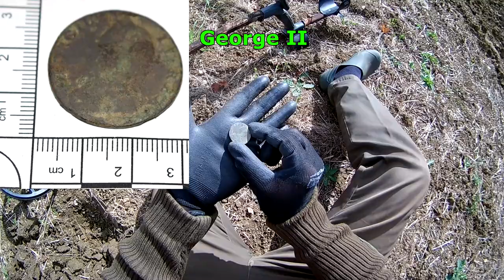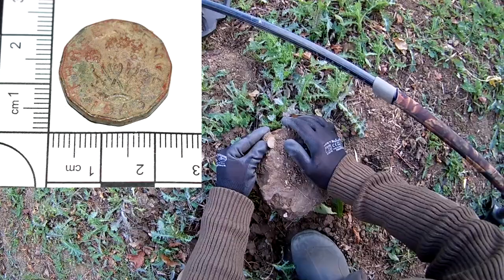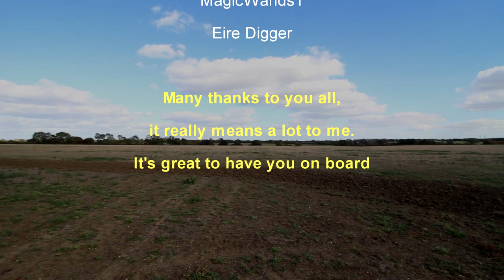Metal Detecting 2018 With My Xp Deus - Can I Find Roman?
Metal Detecting 2018 With My Xp Deus - Can I Find Roman? I return to the two fields where on one of them I found the Lizzy 1st Hammered two halves. In this video I try the other field that is known for Roman finds. Will me, my XP Deus find Roman coins? I use Gary's Ultimate program. Come with me on another metal detecting adventure with me and see what I can find...

SUFFOLK SIFTER MERCHANDISE/WHAT I USE 🛒
🔎 Joby GorillaPod 3K Kit
🔎 Boblov X6 Hat Cam:
🔎 Vegas Studio Platinum editing software
🔎 Blixxo BLM-10 Lapel Microphone
🔎 Eyoyo E5 4K Camera Assist Monitor
🔎 Neewer LP-E6 Batteries/Charger
🔎 Deus lite
🔎 XP MI-6 Pinpointer
🔎 XP DEUS METAL DETECTOR CONTROL BOX COVER 600 PVC 🔎 CAMO CLOTH REMOTE COVER
🔎 XP Deus WS4 Wireless Backphones
🔎 XP Deus WS5 Wireless Headphones
🔎 Hammered Funny Detectorists Metal Detector Treasure Hunter 🔎 T Shirt
🔎 "Keep Calm and Metal Detect” T Shirt